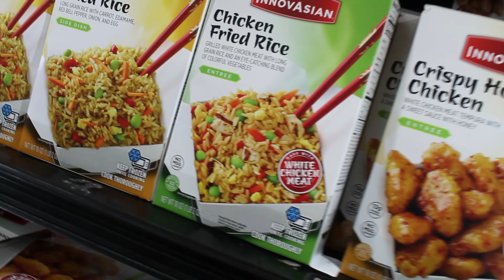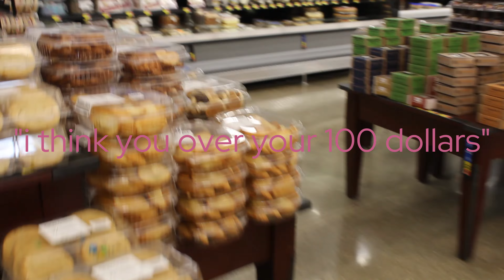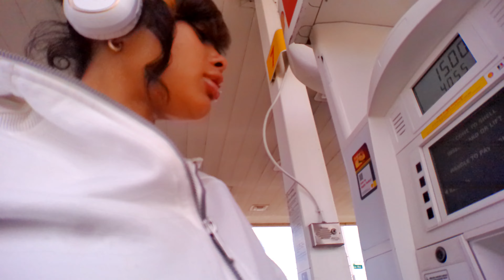LIFE UPDATE... (Whats next?, 6+ week postpartum update)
HEY BOOS, IM OFFICAL A MOM OF TWO BOYS!!  I'm super excited hope you guys enjoyed this video and thank you guys for watching love you guys so so much !